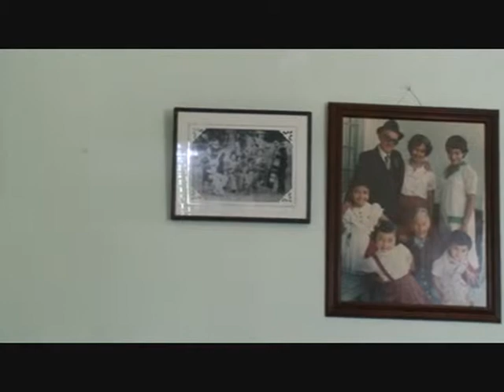Historia Hoy Cauca.wmv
Un recorrido por historico de Inza departamento situado al horiente de la capital. Los niños, niñas y jovenes investigadores quieren conoce su pueblo.